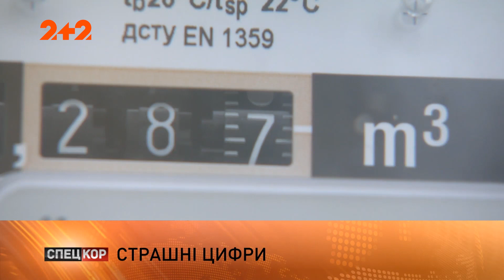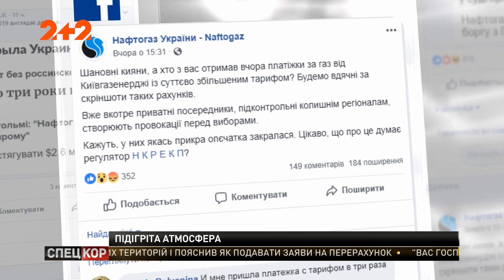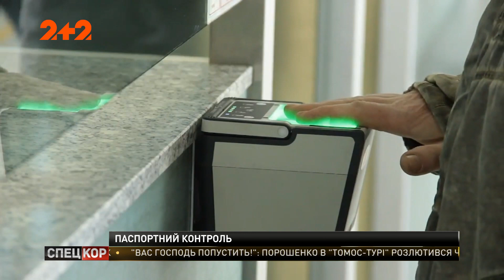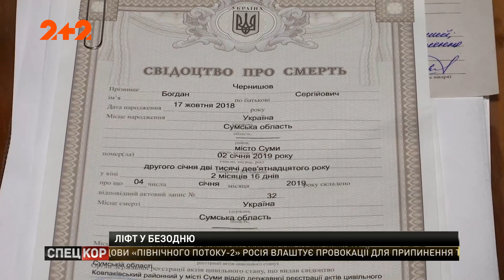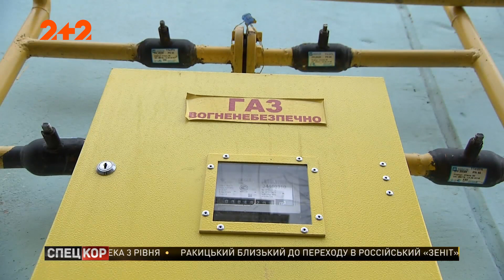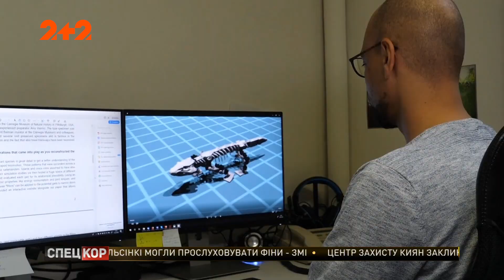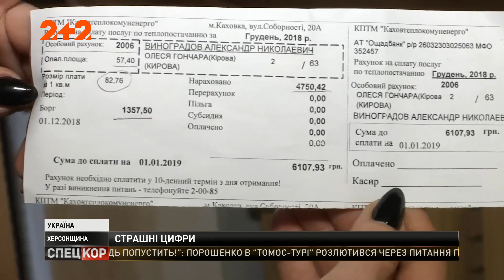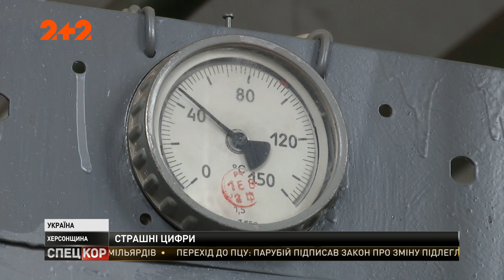Спецкор - 18:15 від 18 січня 2019 року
Бойовики помітно активізувалися уздовж лінії фронту.
Батько київського школяра, який побив учителя фізкультури, сам прийшов до поліції.
Незвичний спосіб перевезення незаконних товарів вигадали турецькі контрабандисти.
Історія великої чоловічої дружби, яка зародилась у донецькому аеропорту, під час війни.
У Мар’янці бойовики зруйнували спортивну школу.